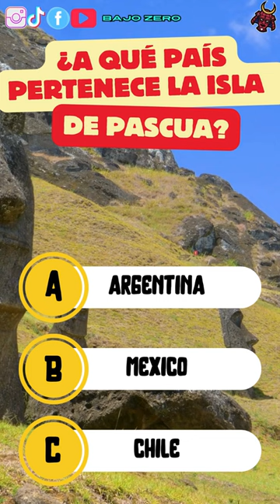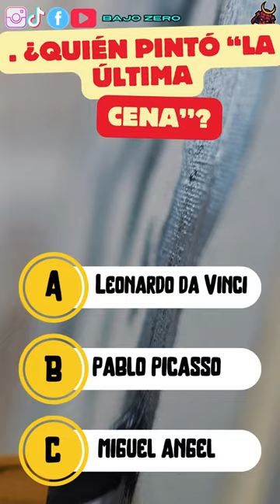5 preguntas de cultura general!!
preguntas de cultura general. veamos que tanto sabes??